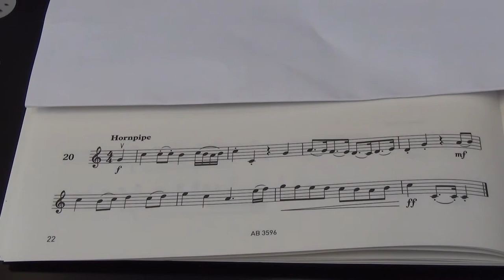Violin Grade 4 Sight Reading No 20 Hornpipe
Grade 4
No. 20 Hornpipe
Played by Mike Chow